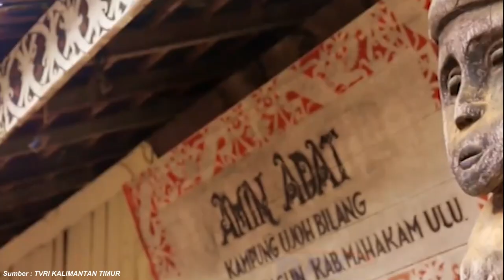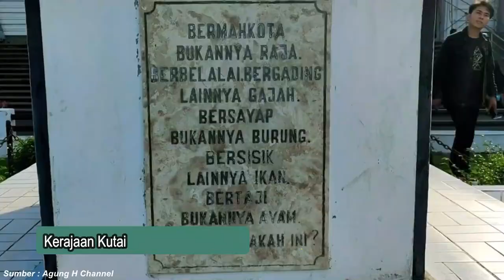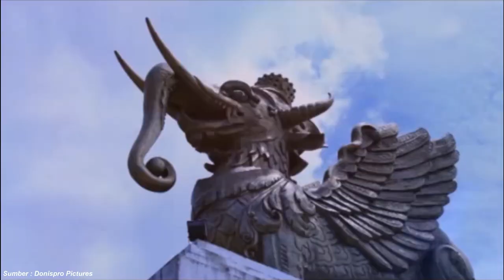KAMU WAJIB TAHU 10 FAKTA MENAKJUBKAN PROVINSI KALIMANTAN TIMUR | KERAJAAN TERTUA - IBU KOTA NEGARA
Hai Sobat Youtube !
Video kali ini akan menjelaskan mengenai fakta-fakta unik, menarik, dan menakjubkan calon Ibu Kota Baru Nusantara yaitu Provinsi Kalimantan Timur. Sudah kami rangkum 10 Fakta Provinsi Kalimantan Timur yang harus  sobat youtube ketahui. berikut 10 Fakta tersebut :
1. Sejarah Kalimtan Timur – Benua Etam
2. Suku dan Bahasa di Kalimantan Timur
3. Festival dan Tradisi Budaya Kalimantan Timur
4. Kalimantan Timur daerah Minim akan Risiko Bencana
5. Sultan Air Muhammad Idris, Pahlawan Nasional dari Kalimantan Timur
6. Keindahan Alam Kalimantan Timur
7. Kesenian Khas Daerah
8. Kelezatan Makanan Daerah
9. Fauna Endemik Kalimantan Timur, Bekantan (Nasalis Larvatus)
10. Cerita Rakyat dan Legenda
Mohon maaf jika ada salah penyebutan, penamaan, atau informasi pada Video. Data tersebut mimin dapat dari beberapa referensi melalui Internet dan Web kredibel
Social Media / more business:
Video Menarik lainnya :
Terimakasih juga untuk kumpulan video, gambar dari Google serta sumber-sumber yang tidak bisa disebutkan satu persatu.
Channel ini dibangun untuk menambah edukasi dan wawasan kepada Sobat Youtube semuanya.